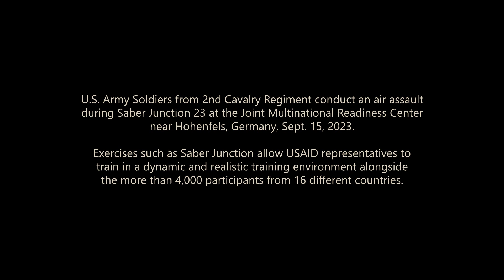AIR ASSAULT with U.S. Army 2nd Cavalry Regiment in Germany (Part Two)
U.S. Army Soldiers from 2nd Cavalry Regiment conduct an Air Assault during Saber Junction 23 at the Joint Multinational Readiness Center near Hohenfels, Germany, Sept. 15, 2023. Exercises such as Saber Junction allow USAID representatives to train in a dynamic and realistic training environment alongside the more than 4,000 participants from 16 different countries. Saber Junction is an annual U.S. Army-led exercise which develops and enhances NATO Allies and partners’ interoperability and combat readiness.